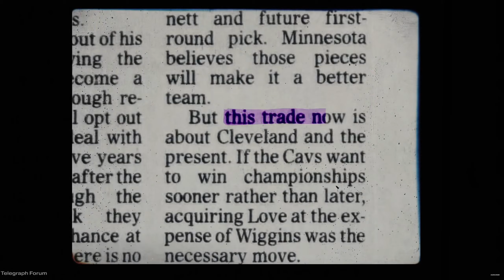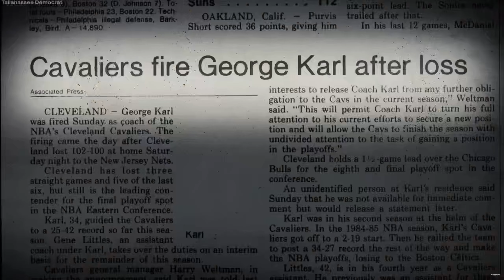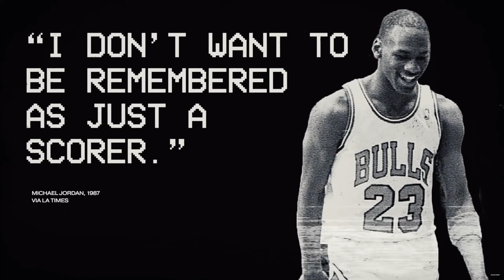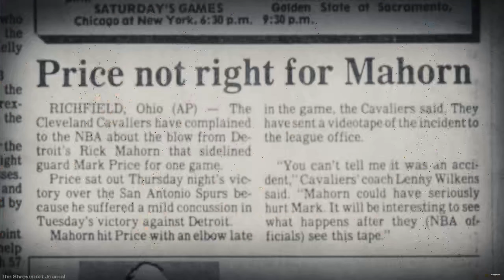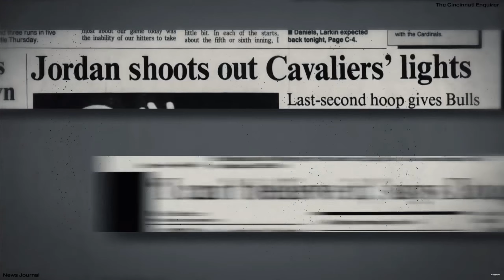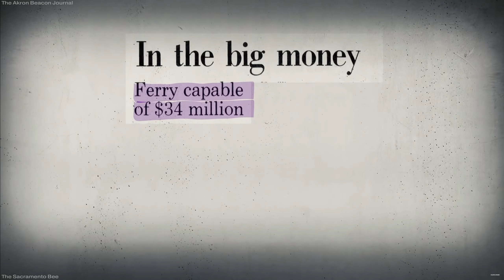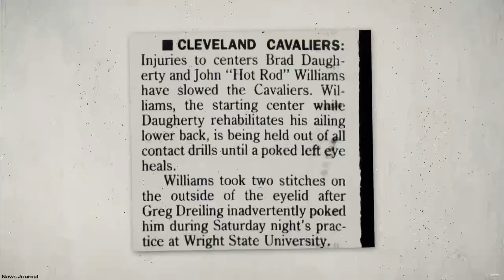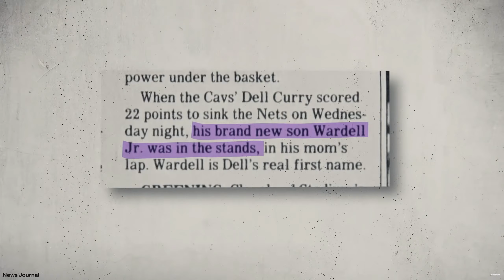Michael Jordan Owning the Cavaliers (Deep Dive)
Today I do a reaction to a Secret Base video called Michael Jordan ruining the Cavaliers needs a deep rewind | CHOSEN: Chapter 2. Link is below: